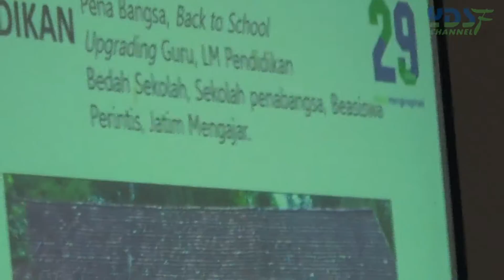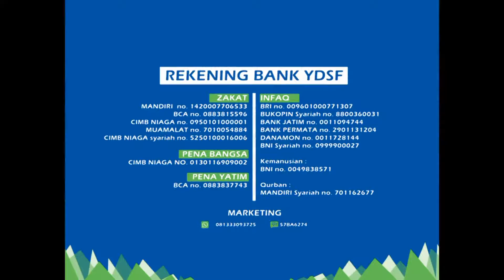Pengaruh Gadget pada Anak | Dharma Wanita Magetan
Bersama Keluarga Besar Dharma Wanita persatuan lingkungan Dinas Pendidikan Pemuda & Olahraga Kab. Magetan YDSF menggelar seminar parenting "Pengaruh Gadget terhadap Karakter Anak"
10 Januari 2017